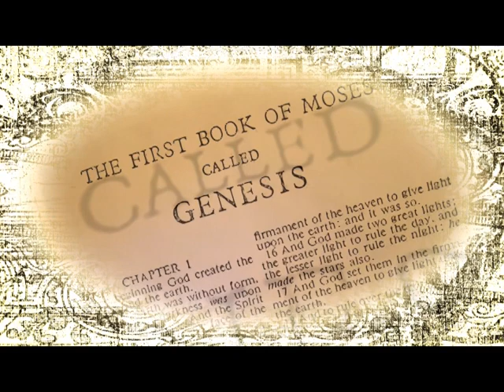Episode 11 - Noah, A Man of Faith (Part 1)